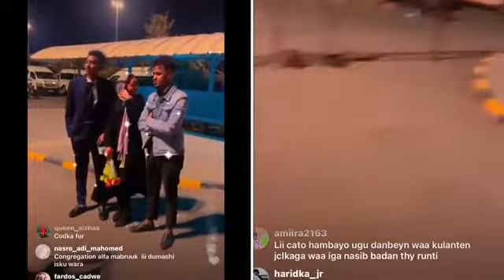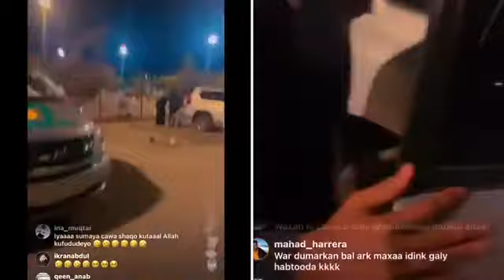LIICAATO IYO XAASKIISA SUMAYO OO OO ISKU DUL OOYEY😭